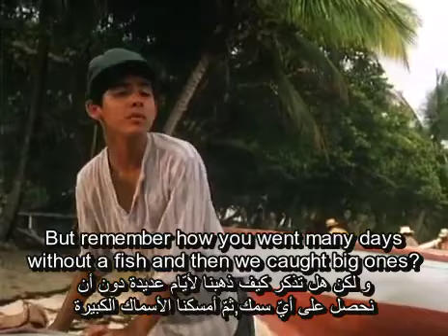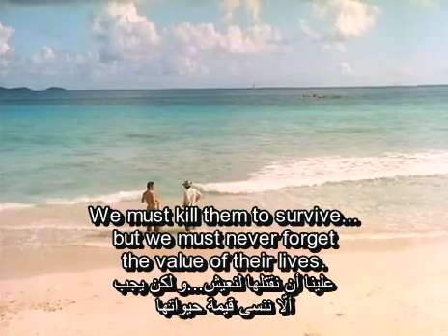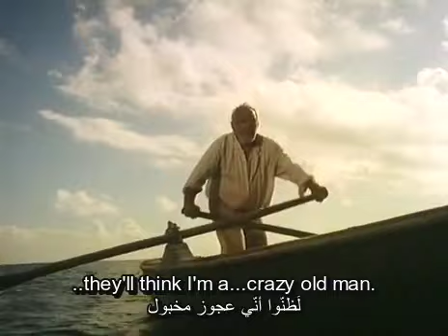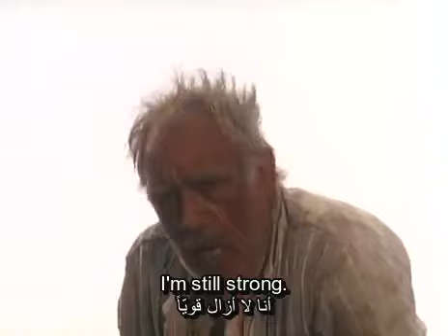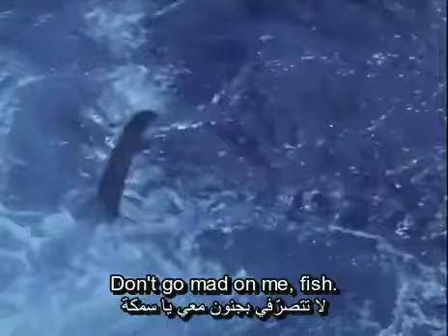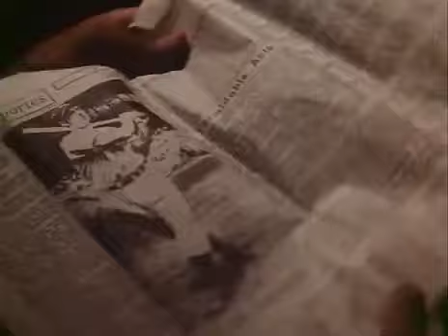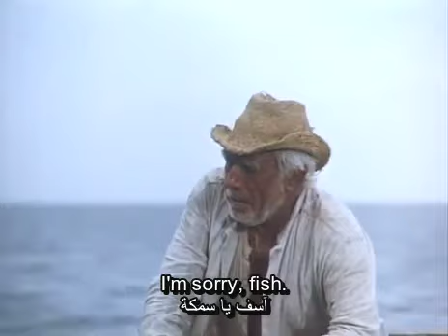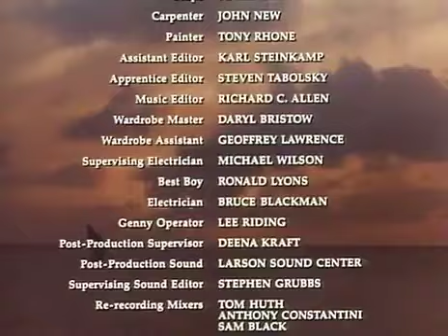The Old Man And The Sea 1990 الرجل العجوز والبحر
فلم الشيخ والبحر كامل 1990